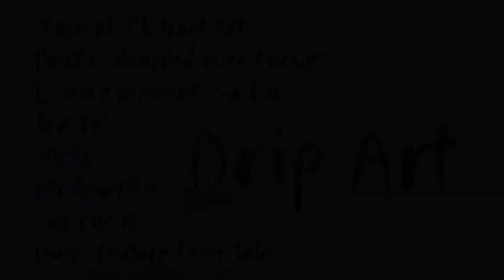Dripping Art : Gul Evi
Dripping Art Form

Paint is dropped over the canvas using art equipments such as brushes , syringe , pendulums or straight texture from the tube

🎵🎼🎶 MUSIC CREDITS 🎶🎼🎵